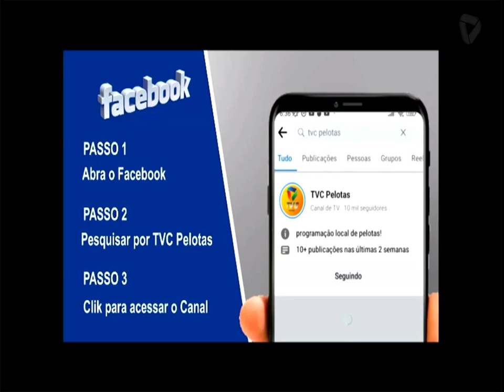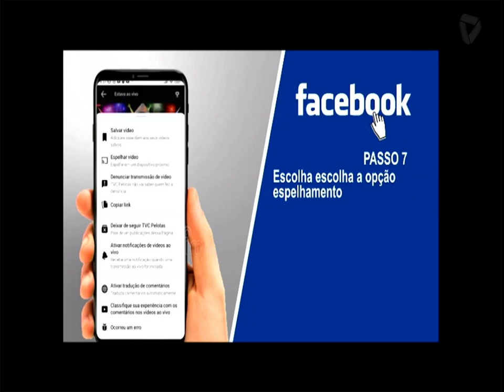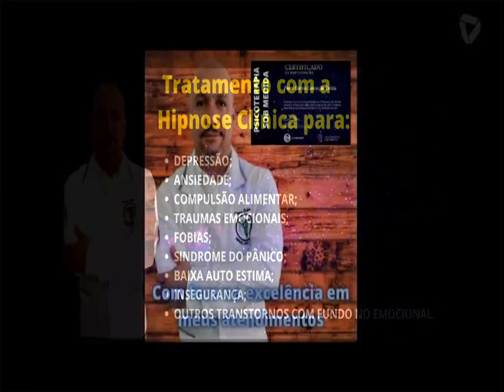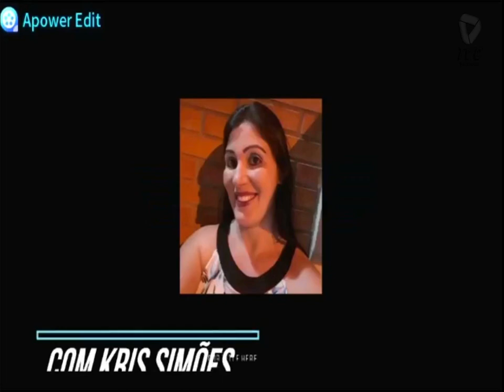PAPO RETO 18-03-24